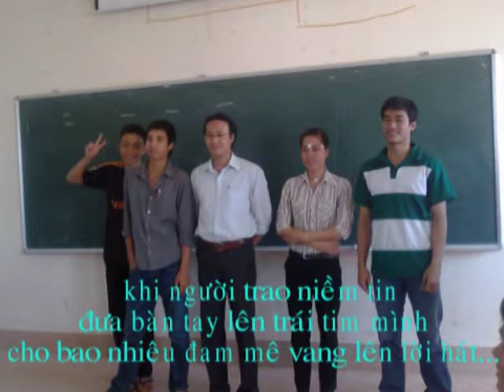ĐẠI HỌC TÂY NGUYÊN GDTC K08